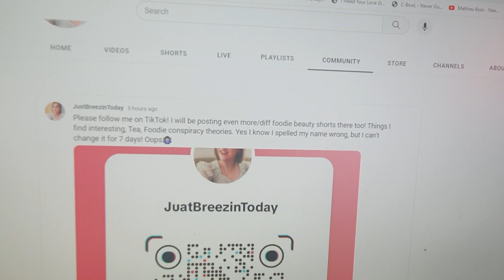WHAT???? cooking show, next tik tok. toenail+?ingrown hair get of the internet!!!!